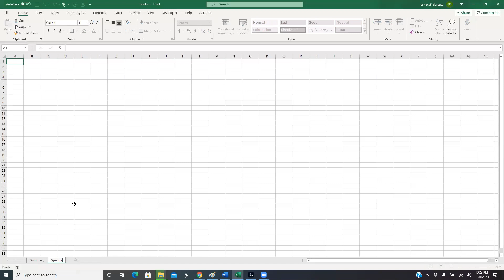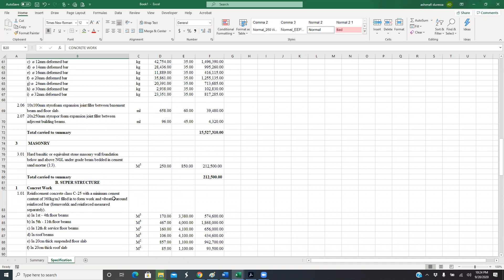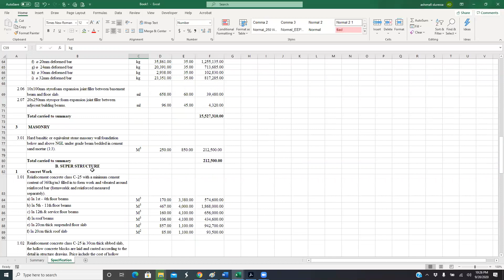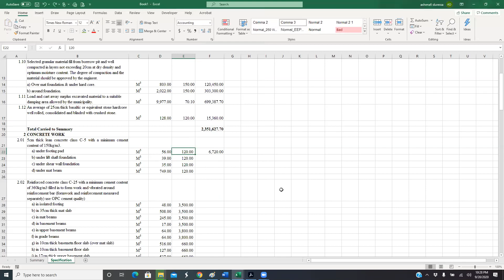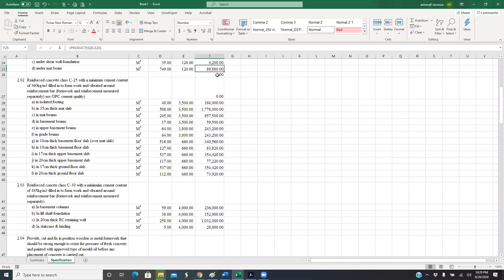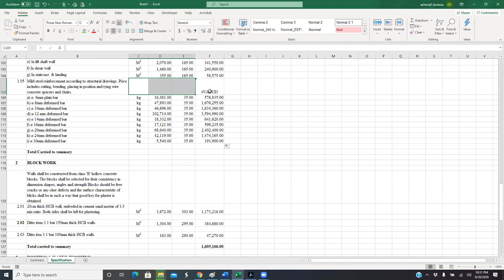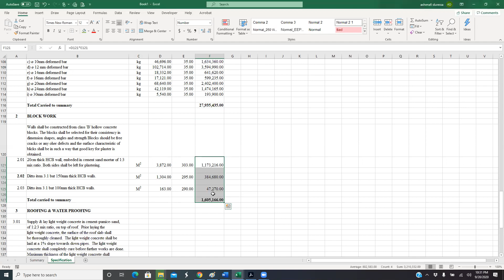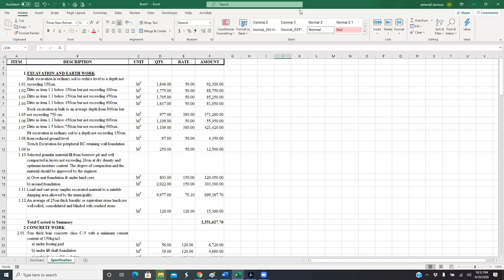Excel in Amharic How to start Specification #2 ሰፔሲፊኬሽን መስራት እንዴት እንደምንጀምር እና ሠንጠረዥ ፎርማት ማድረግ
In this video I will show you how to format a table in excel